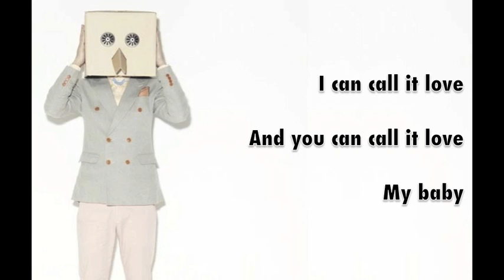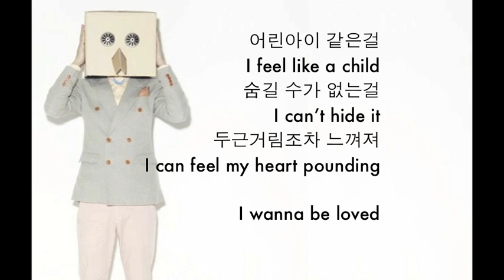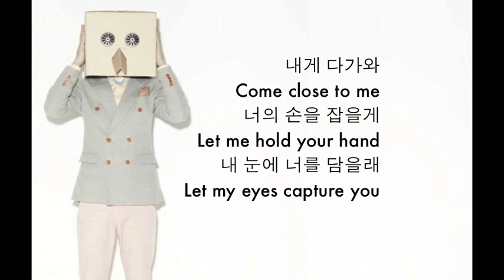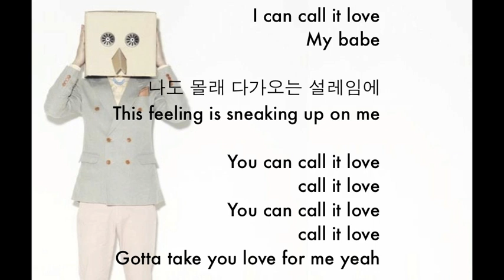Love - Primary (Feat. Bumkey, Paloalto) [Eng Sub]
The translation is not 100% faithful to the original lyrics. I changed a few things so that the lyrics would be more universally understandable.